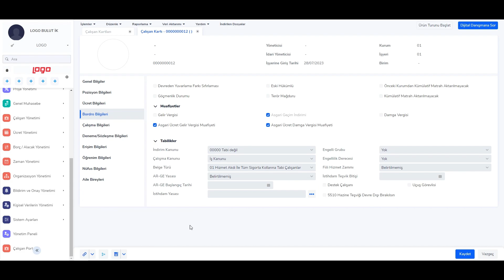SGK Statüsü SGK Yabancı Seçildiğinde Belge Türü Alanına Öndeğer Hangi Kod Gelir?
Logo Bulut İK Sürüm Yeniliği

‘’Türkiye’nin en büyük halka açık yazılım kuruluşu ve en değerli bilişim markası Logo Yazılım olarak , kurulduğumuz 1984 yılından bu yana sektörün öncü şirketlerinden biri olarak faaliyetlerimizi sürdürüyoruz. Mikro işletmelerden kurumsal büyük işletmelere kadar farklı ölçeklerdeki şirketler için uygulama yazılımı çözümlerini pazara sunuyoruz. Ürün ve hizmetlerimizde yenilikçilik ve yaratıcılığa önem verdiğimiz şirketimiz, 4 farklı ülkede, 7 farklı noktada, 1.200’e yakın çalışan, 800’ü aşkın iş ortağı ile bugüne kadar 200.000’in üzerinde firmanın büyüme yolculuğuna eşlik ederek sürdürülebilir başarının temellerini oluşturuyoruz. Çözüm kümesinde Kurumsal Kaynak Planlama çözümlerinin yanı sıra Müşteri İlişkileri Yönetimi, İnsan Kaynakları Yönetimi, İş Akış Yönetimi, Depo Yönetimi, İş Analitiği Çözümleri ve Perakende Çözümleri gibi çok sayıda tamamlayıcı çözümlerimiz bulunuyor. Uzun yıllardır müşteri sayısı açısından ERP sektörünün liderliğini sürdürürken Logo Yazılım olarak, iş ortaklarından Logo kullanıcılarına, akademisyenlerden öğrencilere ve sektör profesyonellerine uzanan büyük ve dinamik bir ekosisteme sahibiz. Bu ekosistemden aldığımız güçle, müşterilerimizin hayallerine inanarak, hedeflerini paylaşarak ve aynı amaç için özenle çalışarak Türkiye’nin geleceğini birlikte yazma vizyonuyla çalışmalarımızı yürütüyoruz.’’